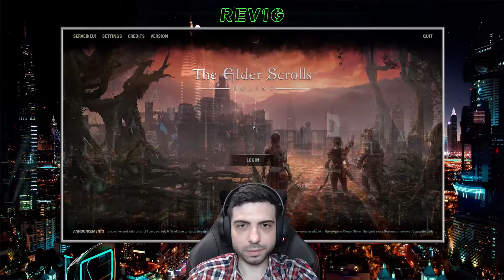THE ELDER SCROLLS ONLINE [ESO] ✅ Gameplay Walkthrough - Part 161 - WINDHELM'S CHAMPION